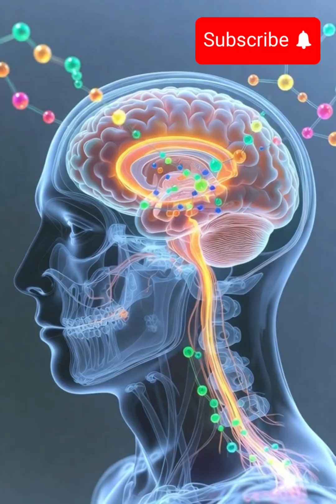What Soft Drinks Really Do to Your Body 🥤 — The Shocking Truth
hat fizzy soda may seem harmless, but each sip hides a dangerous truth. In this video, we uncover what really happens inside your body when you drink soft drinks — from massive sugar spikes and insulin surges to heart strain, liver fat buildup, and tooth decay. Discover how soda affects your heart, brain, and overall health, and why replacing it with water could save your life. Watch until the end to see how one simple choice can transform your health forever. 💧